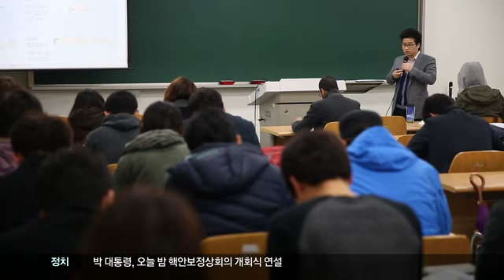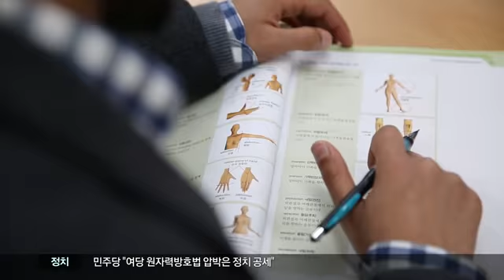[대구MBC뉴스] 피플인사이드-한류바람타고 온 사우디 대학생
내용: 피플인사이드-한류바람타고 온 사우디 대학생 - 윤태호 기자